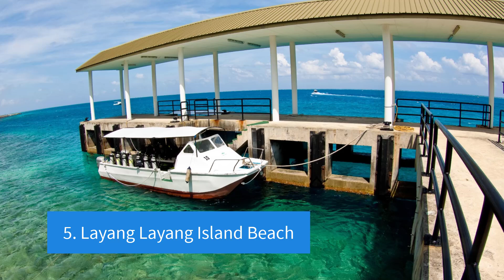10 Beautiful Beaches in Malaysia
10 Beautiful Beaches in Malaysia

Malaysia, which has miles of coastline, is well-known for its island retreats with stunning beaches and lush rain forests. Many of these are popular for isolated bays, breathtaking sunsets, and scuba diving, thanks to their crystal clear seas and vibrant coral reefs.

1. Perhentian Kecil Island Beach

Pulau Perhentian Besar and Pulau Perhentian Kecil are beaches located approximately 21 kilometers off the coast of Terengganu. Because these Malaysian beaches are right off the edge of the Pulau Redang Marine Park, the coral-fringed seas make for an excellent snorkeling and scuba diving destination.

Famous for: Windsurfing, sailing, canoeing, and deep-sea fishing

2. Mantanani Island Beach, Sabah

A two-hour car trip from Kota Kinabalu (KK) to Kota Belud, followed by an hour in a speedboat, will take you to the stunning Mantanami Islands in Kota Belud, Sabah. At this quiet beach in Malaysia, there are several vistas of beautiful sea life thriving under the deep blue seas and vividly colorful corals with changing hues that are a visual feast.

Famous for: Underwater photography, canoeing, rafting, and snorkeling

3. Mataking Island Beach

Mataking Island is made up of two islands: Mataking Besar (larger) and Mataking Kecil (smaller). Located in the Celebes Sea, Sabah, these Malaysian beaches may be walked around in about an hour. Furthermore, low tide makes it easier to traverse between the big and tiny islands.

Famous for: Island hopping, and deep sea diving

4. Rawa Island Beach

Rawa Island is a small island located 16 kilometers off Malaysia's east coast peninsula. With only two resorts, it is another popular choice among Malaysia's greatest beaches for a private retreat. Rawa is one of Malaysia's top beaches, with white sand, turquoise waters, and a magnificent resort owned by the Johor Sultanate family.

Famous for: Snorkeling, kayaking, scuba-diving, hobbycat sailing, and island hopping

5. Layang Layang Island Beach

This name on the list of Malaysia's top beaches is also regarded as 'the pearl of the Borneo Banks'. This spectacular invention of the Malaysian Navy is located off the mythical island of Borneo, approximately 300 kilometers northwest of Kota Kinabalu in Sabah. The beach, which shines like a sparkle in the deep blue sea, is home to a diving school and an airfield.

Famous for: Scuba diving, deep sea diving, parasailing, and gliding
Travel Alert:  You cannot plan a visit to this beautiful island at your ease as Layang Layang Island Resort is closed from September till February since the area is plagued by the monsoon during this time.

6. Teluk Duyung, Penang

Teluk Duyung, also known as Monkey Beach, is one of Malaysia's most remote beaches and a part of Penang National Park. It can be reached via jungle trek, the Penang National Park, or by boat. If you want to travel by boat, you can book one from Teluk Bahang. Visitors must register in Teluk Bahang before entering Teluk Duyung.

Famous for: Wildlife safari, and vivid marine life in the park.

7. Sibu Islands, Johor

This lovely pocket-sized atoll, also known as Battleship Island due to its unusual shape, is located in the Celebes Sea. Sibuyan Islands lack resorts and infrastructure, and this beauty among Malaysian beaches is inhabited by sea gypsies and nomadic families. It is typically included as part of a day trip while visiting surrounding islands. It may be accessed in an hour by speedboat from the Semporna transit point. A charter aircraft to Sibu is also an option, however we recommend a speedboat.

Famous for: Cluster of scenic islands, photography, and turtle spotting

8. Mabul Island

Mabul Island is a small island off the southeastern coast of Sabah, approximately 30-45 minutes from the coastal town of Semporna. Mabul Island is one of the top ten marine biodiversity hotspots in the world, making it an ideal location for muck diving. It also has one of the world's richest reserves of tiny marine life. Furthermore, the legendary island offers a wide range of housing alternatives, from a low-cost hostel to a luxurious 4-star water village resort.

Famous for: Muck diving, underwater photography, village hopping, and diving

9. Pangkor Island

Pangkor Island is a three-hour journey from Kuala Lumpur, making it one of Malaysia's top beaches. The most famous beaches on the island are Pangkor and Teluk Nipah.

Famous for: Kayaking, diving, snorkeling, fishing, beach games, and biking

10. Sipadan Island

Sipadan Island is a scuba diver legend, and seeing the unique marine life there is considered a privilege. It is so popular that the number of visitors each day has been limited to 100, and there is a waiting list to see one of the world's great marine wonders.It takes 55 minutes to fly from Kota Kinabalu to Tawau, an hour to drive to the even smaller village of Semporna, and then a 40-minute speedboat ride to Sipadan.

Famous for: Scuba diving, deep sea diving, snorkeling, and kayaking